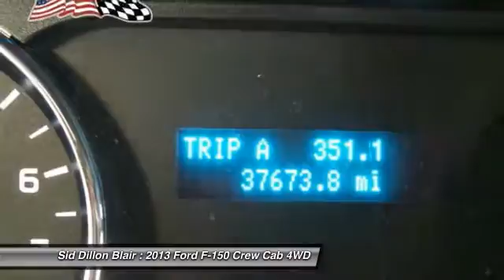2013 Ford F-150 361329A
2013 FORD F-150 Blair, NE
Stock# 361329A

One Owner!! Back up camera, Running boards, Tire pressure monitoring system, SOS post crash alert system, Safety canopy front/rear outboard side curtain airbags, Outboard front lap & shoulder safety belts -inc: height adjusters, pretensioners, energy management retractors, MyKey owner controls feature -inc: top speed limiter, audio volume limiter, early low fuel warning, programmable sound chimes, Beltminder w/audio mute.

*Feel Safe on the Road with Your Ford F-150 *
Hill start assist, Dual stage driver & passenger front airbags, Dual stage driver & front passenger seat-mounted side airbags, Dual note horn, Auto lock safety belt feature for child seats, Anti-lock braking system (ABS), AdvanceTrac w/Roll Stability Control (RSC).

*This Ford F-150 is a Safety Superstar! *
KBB.com Brand Image Awards.

Variable interval wipers, Under frame winch-type spare tire carrier w/safety catch & lock, Trailer sway control, Tire pressure monitoring system, Tilt steering column, SYNC voice activated communications & entertainment system -inc: Bluetooth capability, steering wheel audio controls, USB port, audio input jack, 911 assist, vehicle health report, Applink *Additional SYNC services available w/annual subscription fee*, Sunvisors w/driver side strap, passenger mirror.

For a hassle-free deal on this must-own Ford F-150 come see us at Sid Dillon Blair, 2261 S Hwy 30, Blair, NE 68008. Just minutes away!